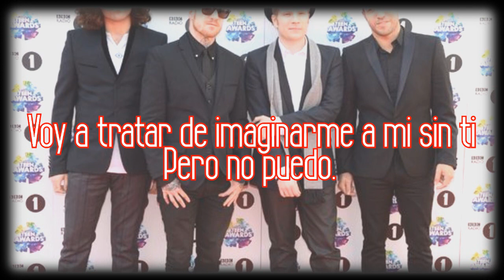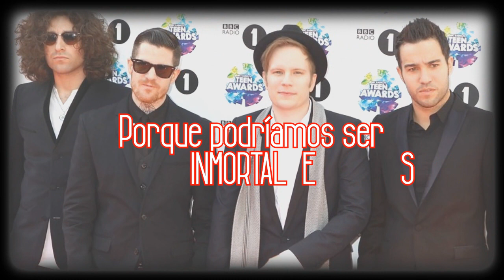Fall Out Boy - Immortals |Traducida al Español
►►►INFORMACIÓN◄◄◄
Artista: Fall Out Boy
Álbum: American Beauty/American Psycho
Año: 2015